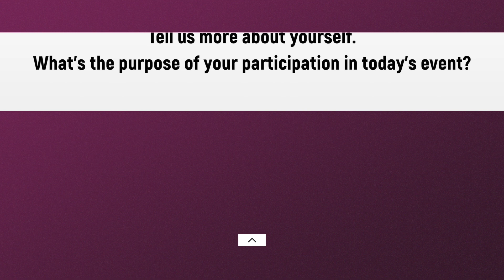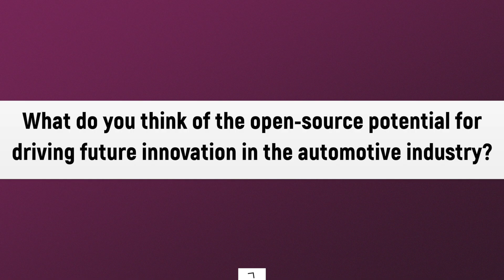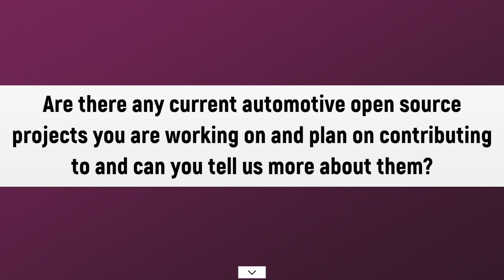Interview with Luca Cominardi, Head of Technology at ZettaScale - SDV Community Day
We interviewed Luca Cominardi, who is Head of Technology at ZettaScale and presented the Ecliplse Zenoh project to the Eclipse SDV Community during SDV Community Day at ZF Forum.